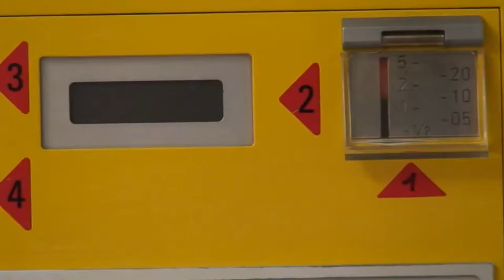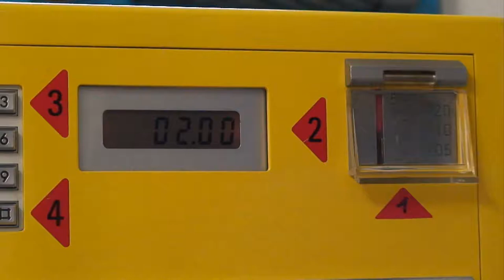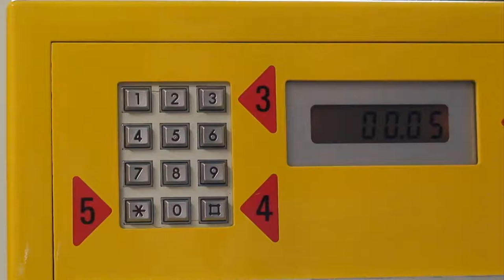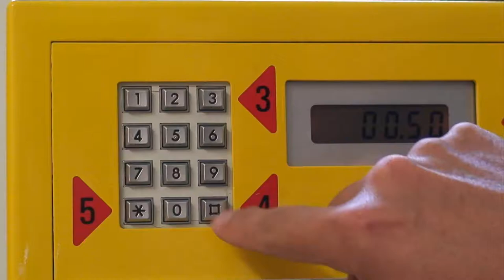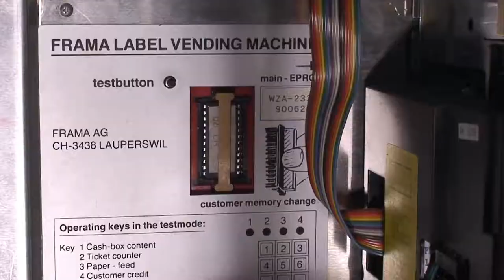Wertzeichenautomat der Schweizerischen Post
Original Wertzeichenautomat der Schweizerischen Post Typ FE 1710. Diese Automaten
waren von Juni 1990 bis 11.Mai 2011 in Betrieb. Anschliessend wurden sie ersatzlos
entfernt. Automat wurde von der Firma Frama in Lauperswil gebaut und ist immer noch voll
funktionstüchtig. Die Münzprüfung ist elektronisch, Drucker druckt mit Farbband, kein Retourgeld, Gewicht des Automaten ca 32 Kg, ca 1500 Wertzeichen pro Papierrolle können gedruckt werden. Er hat eine Heizung  mit Thermostat für den Winter.
Der Stempel /Klischee wurde durch die Post modifiziert, damit keine
gültigen Wertzeichen mehr ausgedruckt werden können.